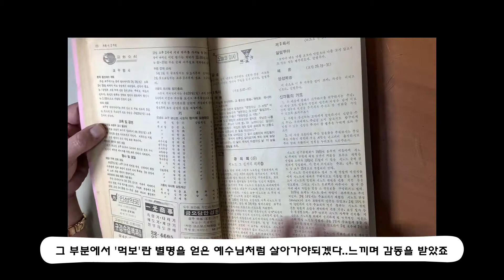개국20주년 기념캠페인'사랑하는 여러분,서로 사랑합시다!' 주보인쇄사 이용근 도밍고(용호성당)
천주교부산교구